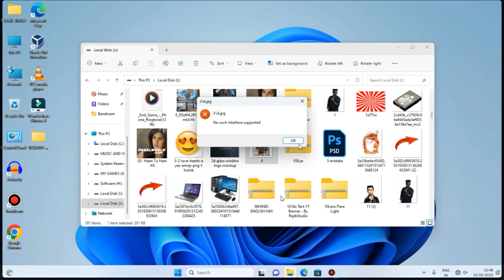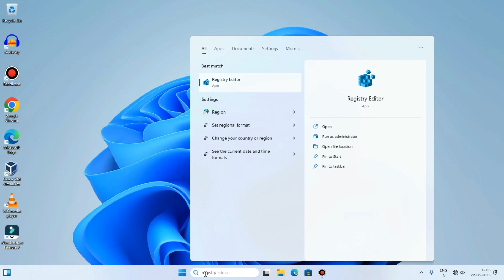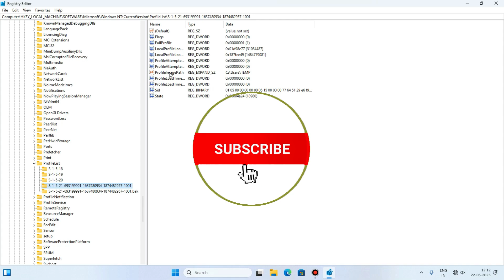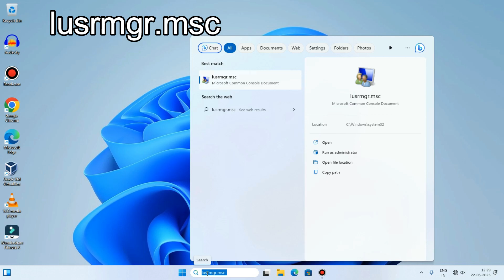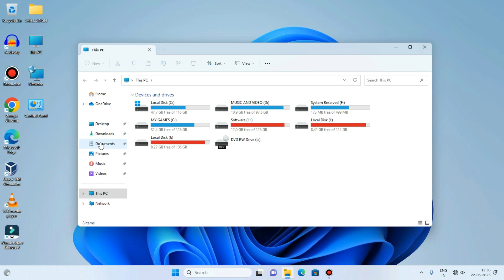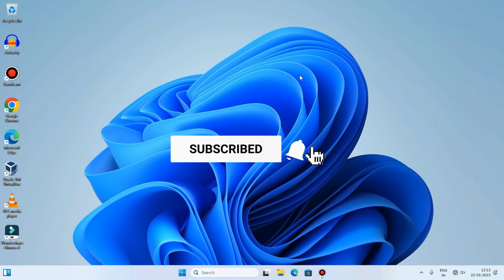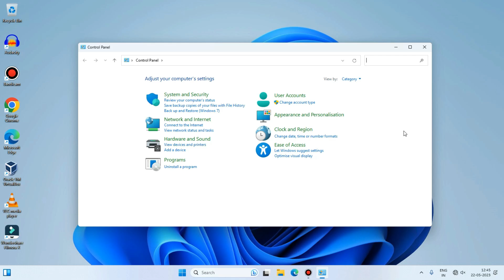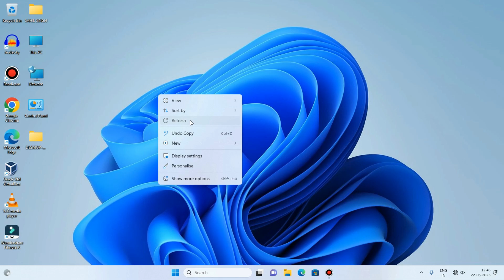How to Fix We Can't Sign into Your Account Problem in Windows 11/10💻Fix No Such Interface Supported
Are you having trouble signing into your Windows 11 or Windows 10 account? Is your computer showing the frustrating "We can't sign in to your account" error message? Or perhaps you're encountering the "No such interface supported" issue when trying to open your photos, videos, or music files? Don't worry, we've got you covered!

In this trending and searchable YouTube video, we'll walk you through the step-by-step solutions to fix these common problems in Windows 11 or Windows 10. We'll show you how to resolve the "We can't sign in to your account" issue by signing out and signing back in without losing any files or changes. Additionally, we'll provide you with effective methods to tackle the "No such interface supported" problem, allowing you to open your photos, videos, and music seamlessly.

1)How to fix no such interface supported windows 11/10
2)How to fix we can't sign into your account problem windows 11/10
3)How to fix We can't sign in to your account
This problem can often be fixed by signing out of your account, then signing back in. If you don't sign out now, any files that you create or changes that you make will be lost.